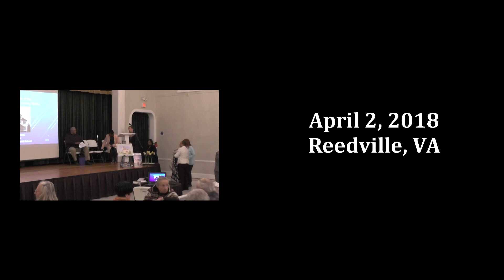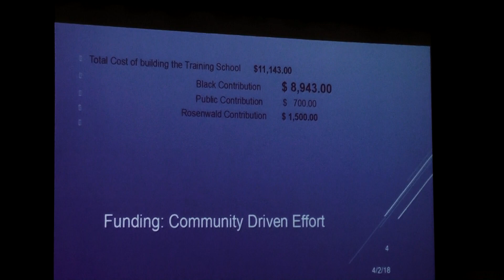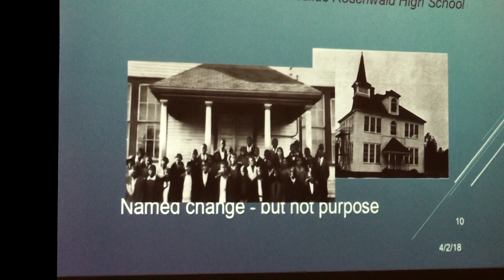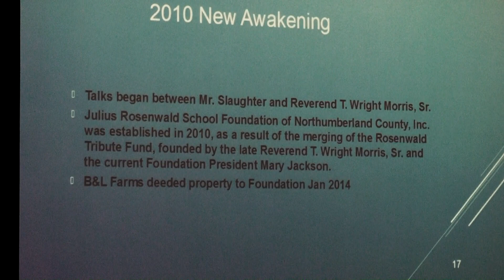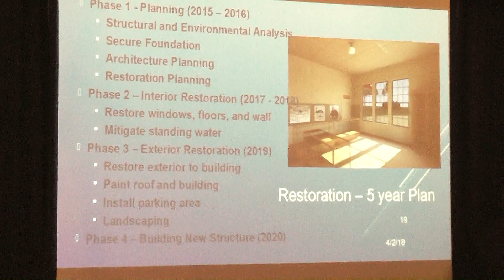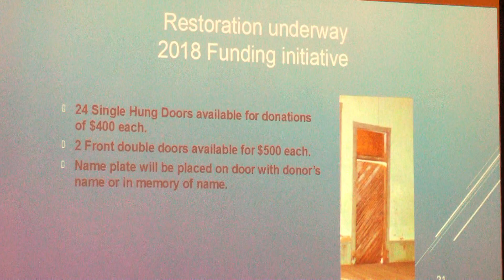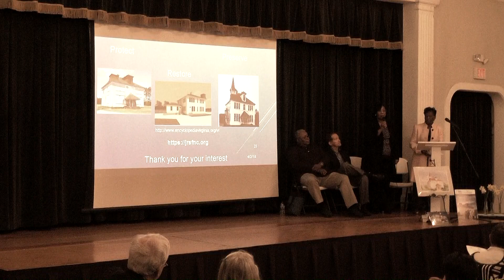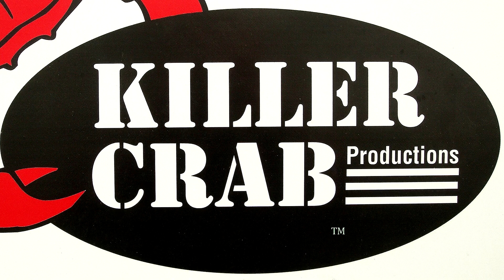The Julius Rosenwald School Of Reedville Virginia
This is an April 2, 2018 presentation in the Reedville Fishermen's Museum 2018 winter & spring lecture series.  In it,  board members of the Julius Rosenwald School Foundation of Northumberland  County  discuss both the history of the Rosenwald schools and of the one located in Reedville, Virginia.  They also talk about the rehabilitation of the old school building.